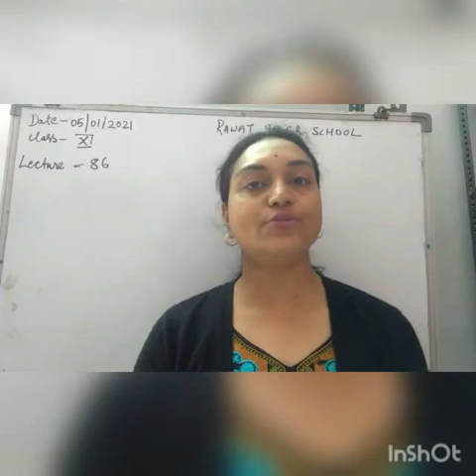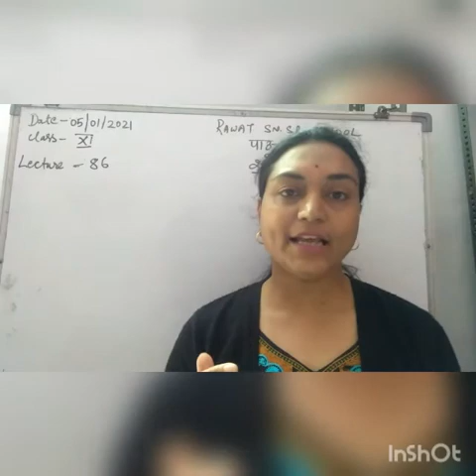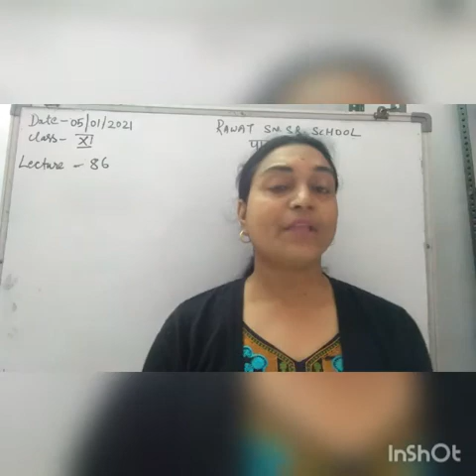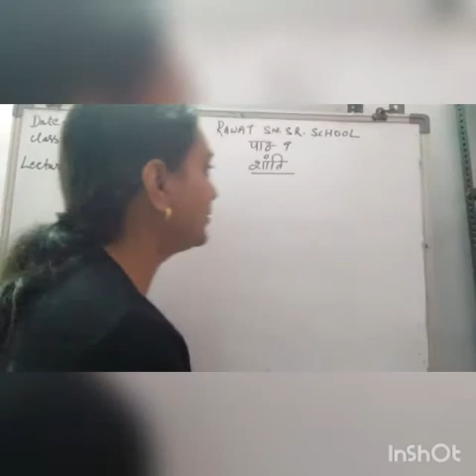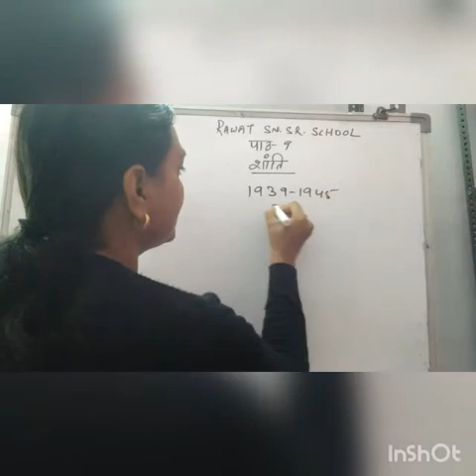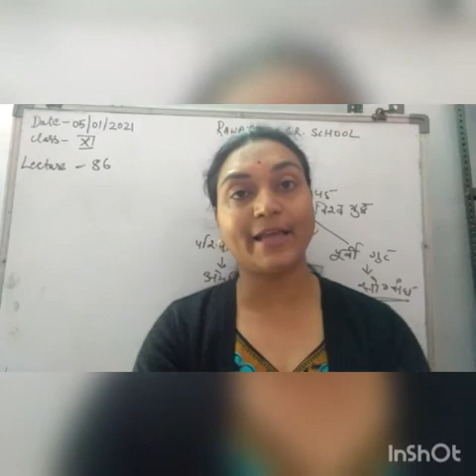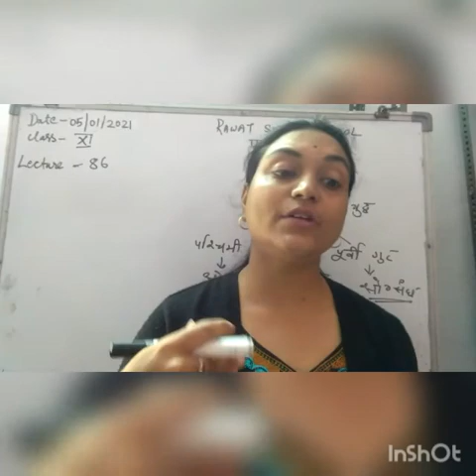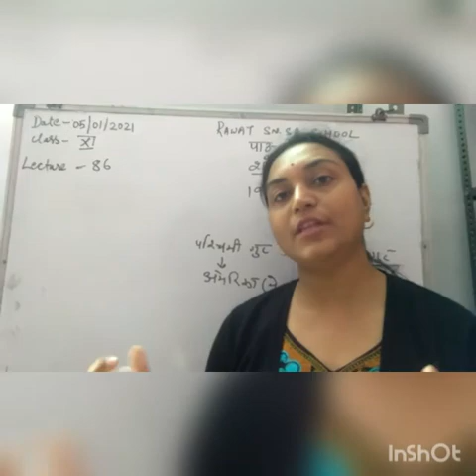Lecturer -86 Class -11 Sub -Political science. Date -05/01/2021